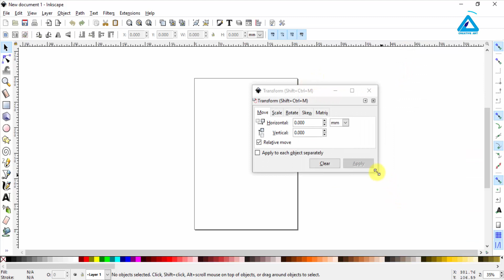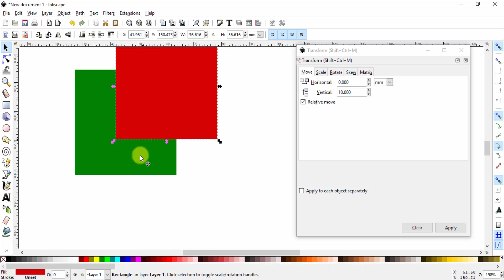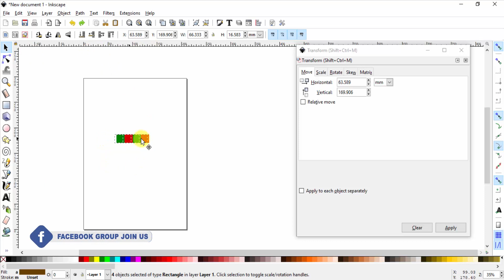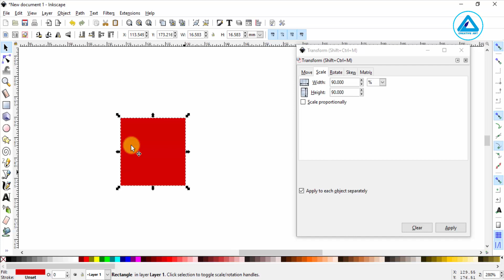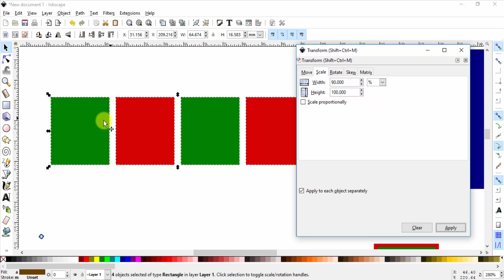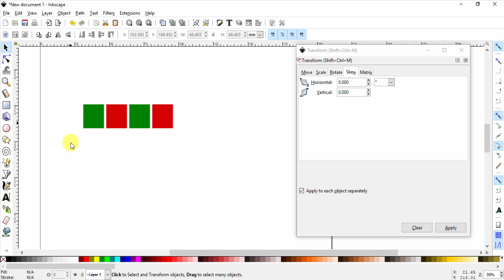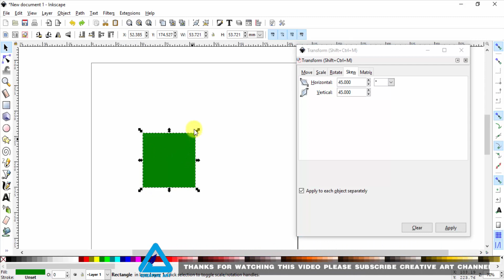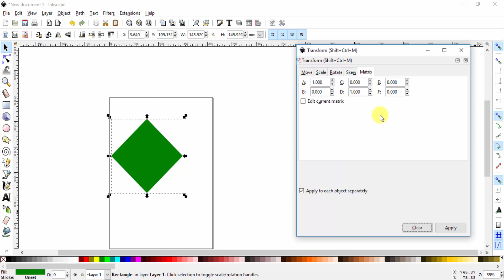Inkscape Basic Tips| Transfrom Panel | Hindi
In this inkscape Basic class i will teach you how to use Transfrom Panel in HINDI video Tutorial...

Please visit Youtube Channel

CREATIVE ART channel is a great source of high quality training on illustrator,Corel draw,Inkscape,Photoshop,After effects The Creative Training Resources includes Graphic Design, Print Design, Logo Design, Ui Design, Web design, Digital art or Flat art and much more.

This tutorial is for Inkscape version 0.92.4 and is intended to teach beginners how to use the software. Inkscape is a great free alternative to Adobe Illustrator and Corel Draw.

**--FREE VECTOR GRAPHIC SOFTWARE--**

Follow me